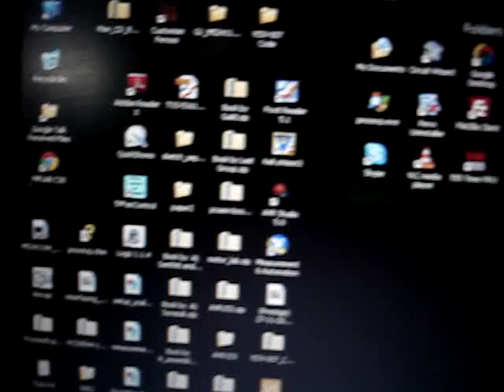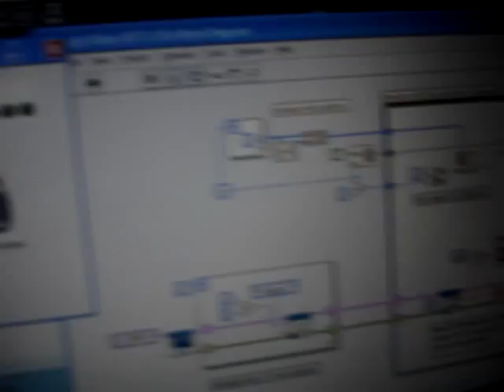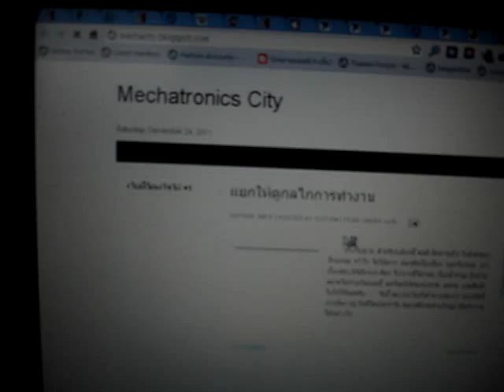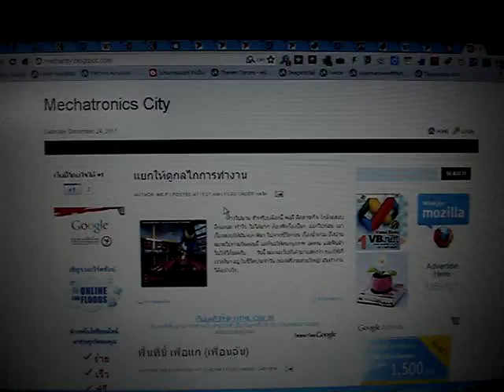Arduino interfacing with NI Labview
เพิ่มเติมรายละเิีอียด ทดสอบการเชื่อมต่อระหว่าง NI Labview กับ บอร์ด Arduino UNO